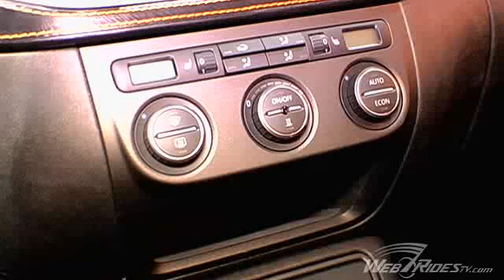VW Tiguan Concept at 2006 LA Auto Show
Keith Price of Volkswagen of America was kind enough to tell us about the New Volkswagen Tiguan small crossover Concept at the LA auto show.  With its Eco friendly motor, this green mobile promises 40+ on the freeway and mid thirties around town.